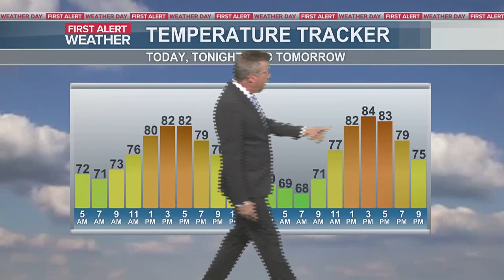First Alert Forecast For September 17, 2024